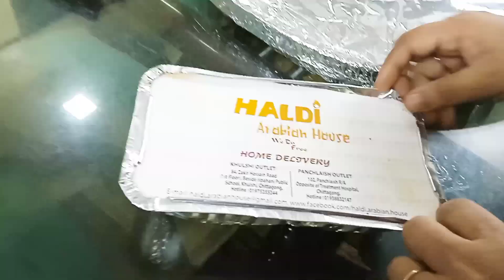এক থালা বিরিয়ানি। কত বড় leg piece। নবাবি খাওয়া। পেট ও মন ভোরে আজ খেলাম।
আস সালামু আলাইকুম। আশা করি আপনারা সবাই ভালো আছেন। আমাদের আজকের ভিডিও বা ব্লগ যাই বলেন, অসাধারণ খাবার নিয়ে।
যদি আপনারা সম্পূর্ণ ভিডিও টি দেখেন তবে বুঝতে পারবেন আমি কি নিয়ে বলছি।

তো request হচ্ছে সম্পূর্ণ ভিডিও টি দেখেন আর বলেন comment a কেমন লেগেছে।

               আল্লাহ হাফেজ দোয়া করবেন।